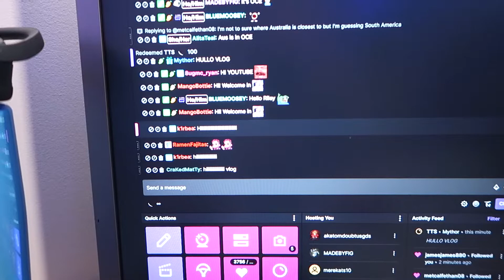CLEANING AND VINTAGE JUMPER HAUL VLOG! | Chloe Whitlock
I've been away for a little while working on my streams and uni and my house because such a mess so we fixed that! Also got some amazing pieces from resurrect nz!

This video has been created and is owned by Chloe Whitlock. This video contains swearing and is not family friendly!